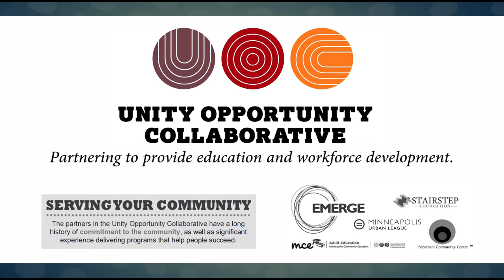Conversations with Al McFarlane 1704 - Home Ownership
Al discusses issues and opportunities in home ownership, with Realtors Mike Spicer and Carmen McAfee, Ward 5 City Council Representative Blong Yang, and Nicole Knuckles, Diverse Segments and Charitable Giving Manager, Wells Fargo Lending.